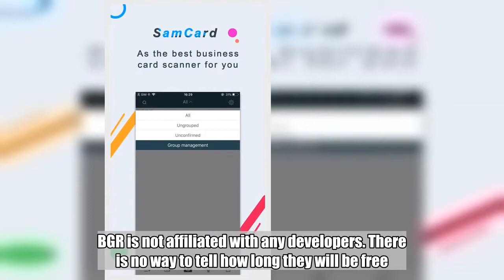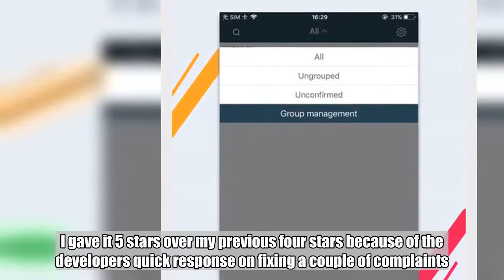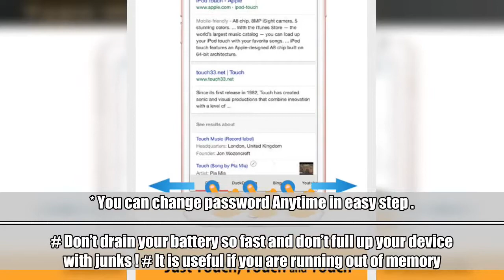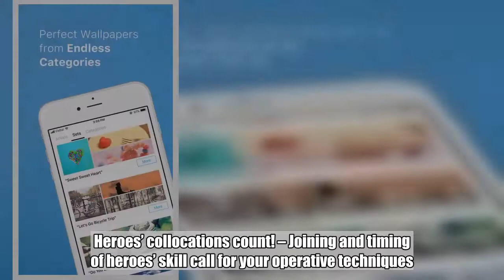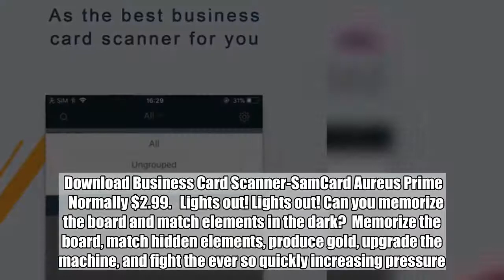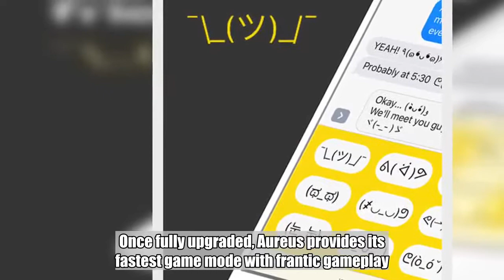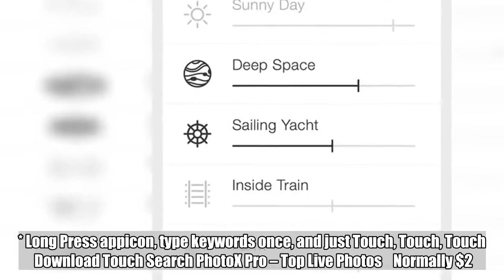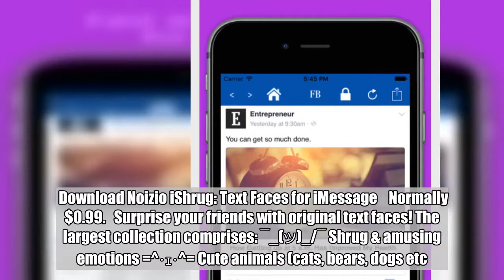8 paid iPhone apps on sale for free on July 10th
Yesterday’s roundup of the best paid iPhone and iPad apps on sale for free was a great one, and there are still some freebies in there if you hurry. We’ve got a fresh new roundup for you on Tuesday, of course, and you’ll find eight premiums apps on today’s list that are all free downloads for a limited time.  Don't Miss: Amazon’s top 10 Prime Deals of the Day on Wednesday  This post covers paid iPhone and iPad apps that have been made available for free for a limited time by their developers. There is no way to tell how long they will be free. These sales could end an hour from now or a week from now — obviously, the only thing we can guarantee is that they were free at the time this post was written. If you click on a link and see a price listed next to an app instead of the word “get,” it is no longer free. The sale has ended. Mini for Facebook    Normally $0.99.  Featured on BGR, iosnoops.com, AppShopper ,Yahoo, 148Apps.com and many other websites and Blogs ! #9 Ranked in US, #22 Ranked in Ghana and top 50 in many other countries in the social network PAID APP on App store Rated 4+ star (Avg) by our Users for all the version .   – Our Some User Reviews – “It’s a great start on a very good idea. I gave it 5 stars over my previous four stars because of the developers quick response on fixing a couple of complaints. Don’t see that every day! ” by2K6GTO – Mar 30, 2016   – # Very light App for Facebook with Lock Feature # Use Facebook in private mode . # Keep your Facebook data private # Small size App 11 MB , very less compare to official app 144 MB .   – ** It is just not only Facebook lock , it is also a very light version of Facebook  Note – Please write in review about your need , we will definitely add those feature in next version as we added many feature in version 2.0 , requested by our users .   – Key Feature – ____________________________________________________________________ 1. FACEBOOK ____________________________________________________________________  * Very Light version of Facebook * Very small in size * Bar Button to Use Facebook in very easy way * Chat with Facebook friend * Play video * Share post with friends * Basically All the feature of Facebook  ____________________________________________________________________ 2. PRIVACY AND SECURITY ____________________________________________________________________ * Lock App When App enter in Background . * You can lock also Lock it by Lock button . * App will be Lock automatically when you launch any another application. * App will be Lock Automatically when you press Home button or Power Button. * So no-one can Access your Faceboo